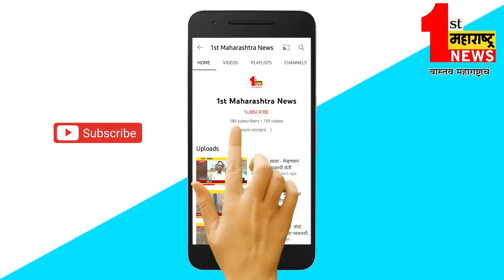मांड्या - मुलासमोर फणा काढून कोब्रा उभा राहिला अन्...;